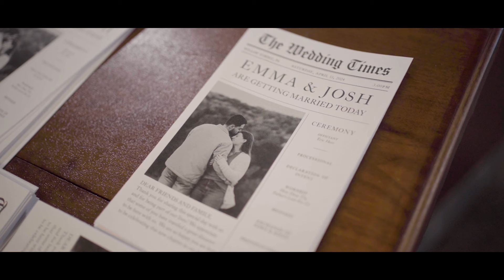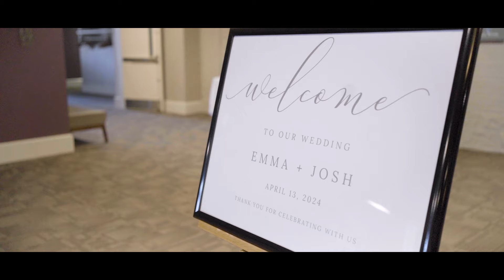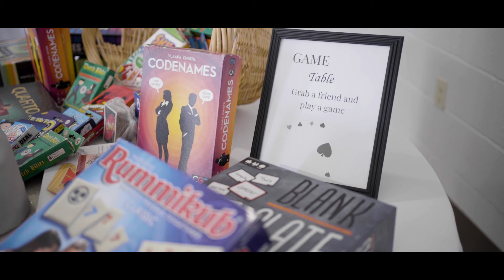Josh & Emma's Wedding Day